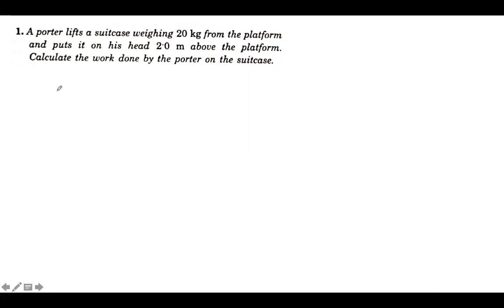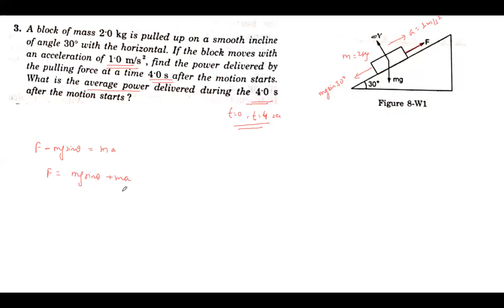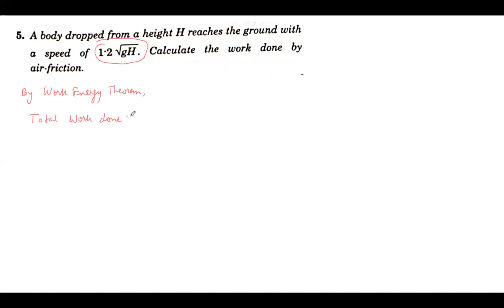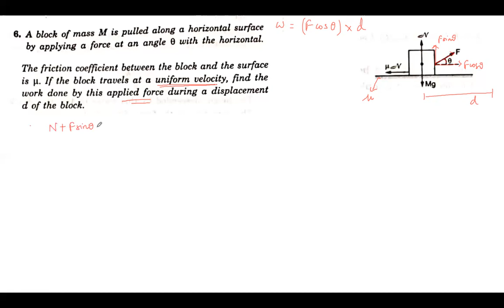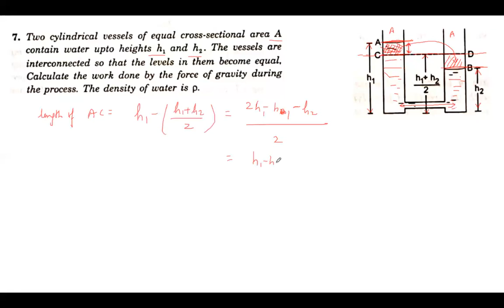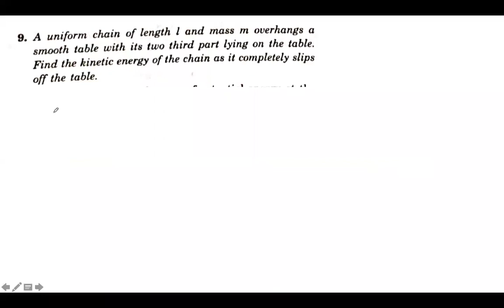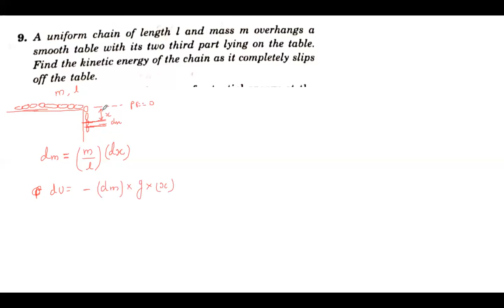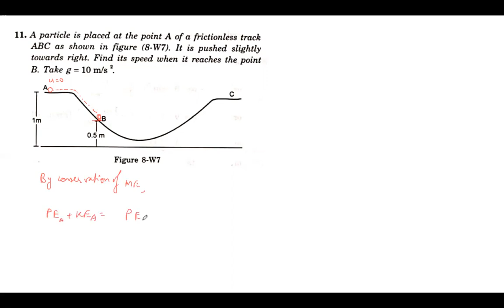Class 11 - NEET - Physics - Work, Energy & Power - 2